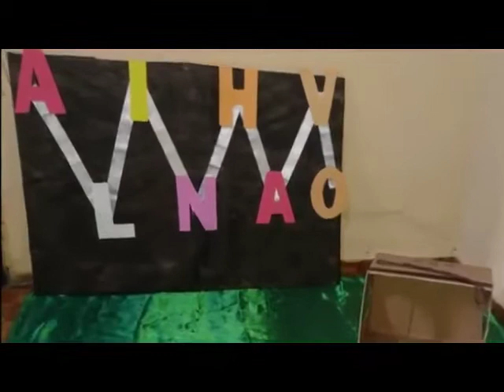Alinhavo - CEI Maria Natividade Machado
Vídeo de caráter educativo, produzido pela professora Elaine Silva Santos, do CEI Maria Natividade Machado, para as crianças do Mini Grupo  1 C, D como forma de atividade durante o período de isolamento social.
Segue os dados da música de fundo